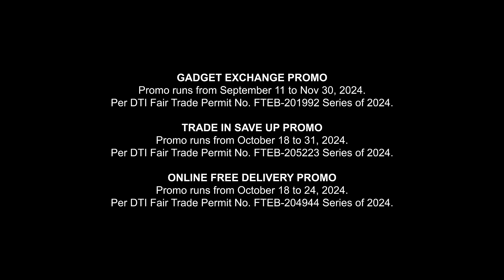iPhone 16 on Globe GPLAN Digital Ad Q4 2024 15s (Philippines) [HD/ST]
Get it with GPlan 1999 and a cashout of ₱1,100 for 24 months at 0% interest.

Content published in Full High Definition and in Stereo Audio.

Globe Gadget Exchange Promo: Promo valid from September 11, 2024 to November 30, 2024.
Globe Trade In/Up Offer: Promo valid from October 18 to 31, 2024.
Globe Online Free Delivery Promo: This promo has been ended last October 24, 2024.

Uploaded on DRPS One Channel on YouTube. We're the only one.
DRPSOne 18146: iPhone 16 on Globe GPLAN Digital Ad Q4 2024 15s (Philippines) [HD/ST]
DTI FTEB-201992/s.24 DTI FTEB-205223/s.24 DTI FTEB-204944/s.24 PHCA CID PHCA-2024H2-7196/October 26, 2024